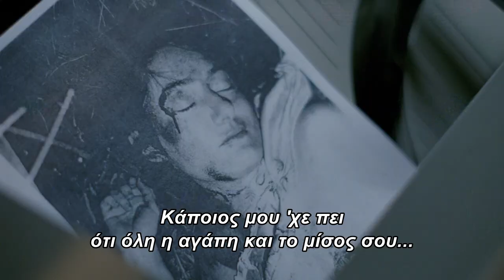True Detective στο Vodafone TV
Αν αγγίξεις το σκοτάδι, θα σε αγγίξει κι αυτό! Ο δημιουργός και διακεκριμένος παραγωγός Nic Pizzolato παραδίδει μια ανατριχιαστική σειρά με πρωταγωνιστές ντετέκτιβ σε ταραχή. Κι ενώ κάθε σεζόν διαθέτει νέο καστ, εμείς δε μπορούμε να πάρουμε τα μάτια μας από τις συναρπαστικές εμπειρίες των Matthew McConaughey, Woody Harrelson, Mahershala Ali, Stephen Dorf, Colin Farrell, Rachel McAdams, Vince Vaughn, Taylor Kitsch κ.α. Το Vodafone TV είναι το αποκλειστικό «Σπίτι της HBO» στην Ελλάδα και περιλαμβάνει τις πιο αγαπημένες και συναρπαστικές σειρές, ταινίες, ντοκιμαντέρ και παραγωγές της HBO.